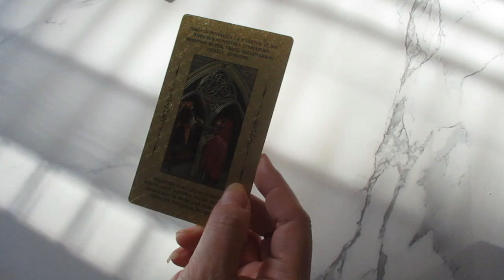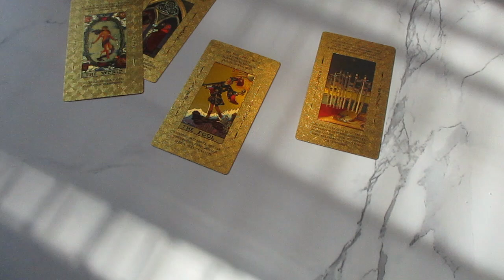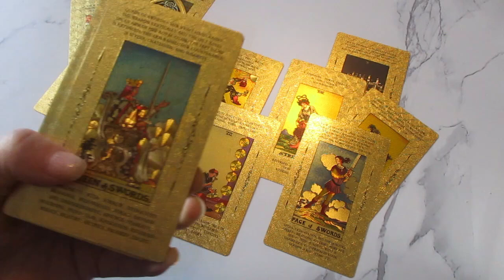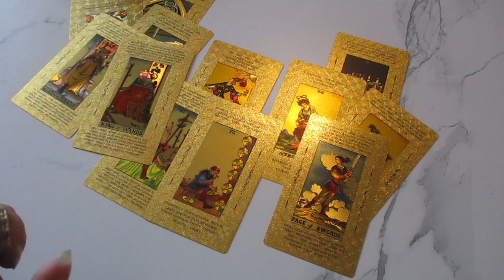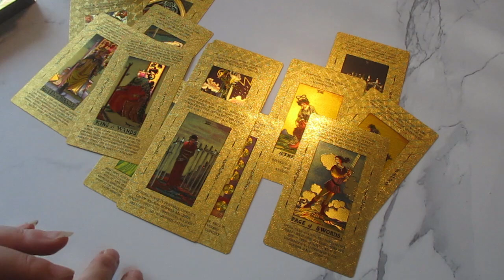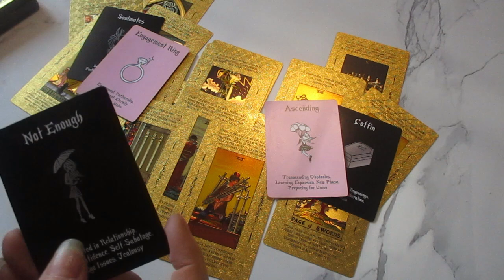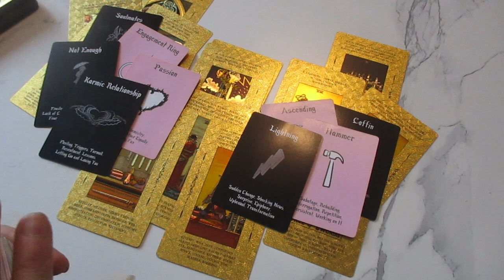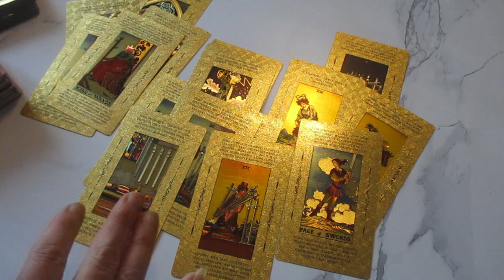YOU ENDED THIS. BUT THEY'RE NOT LETTING YOU GO